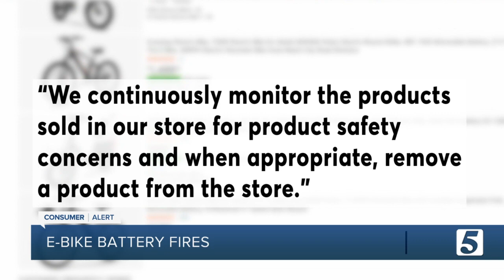Consumer Reports: How to prevent an electric-bike fire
Maybe you’ve seen those new battery-powered bikes called electric or e-bikes. But there's something you need to be aware of if you've got one.